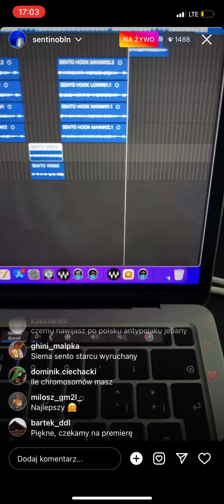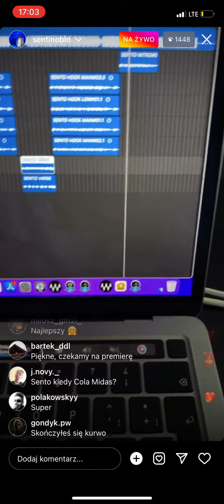Sentino - o kur*wa to chyba Nowy pistolet